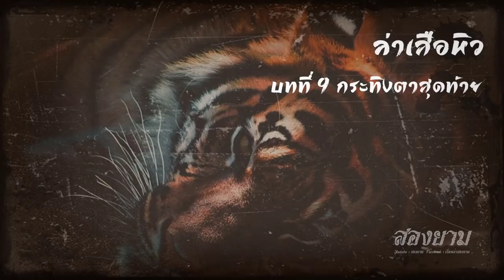ล่าเสือหิว บทที่ 9 กระทิงตัวสุดท้าย | สองยาม